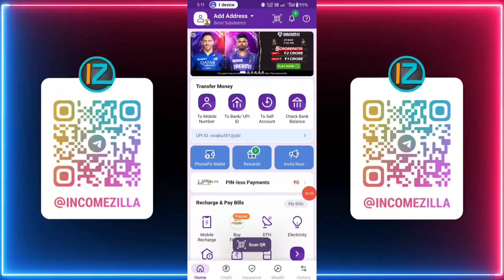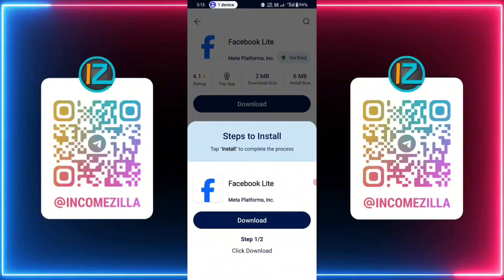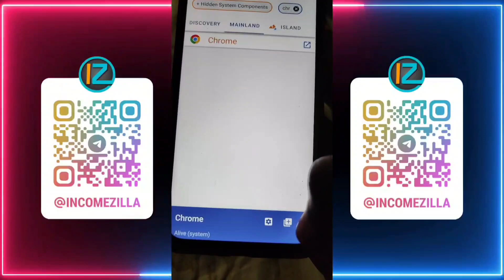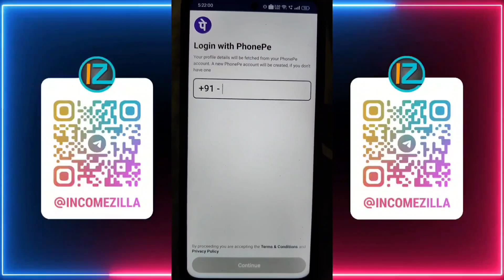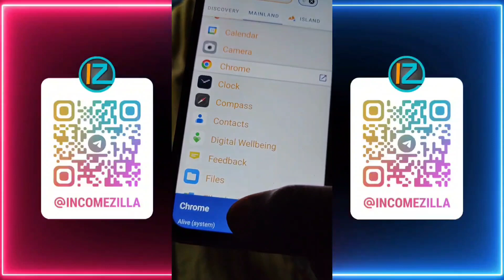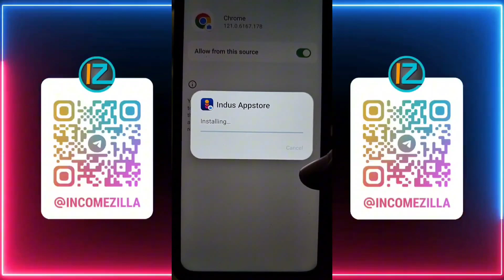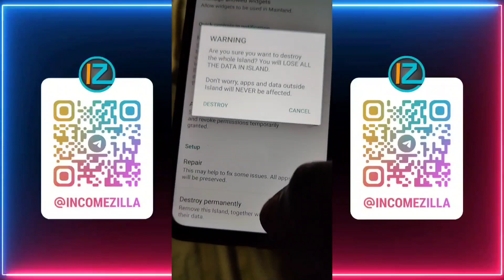(over)BIGGEST BUG GET ₹15+₹15 INSTANT | INDUS APP TASK UNLIMITED REFER TRICK | NEW EARNING APP TODAY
2024 BIGGEST BUG GET ₹15+₹15 INSTANT || INDUS APP TASK UNLIMITED REFER TRICK | NEW EARNING APP TODAY 2024.

" Hey, This is NIRAJ and I am Host of this YouTube channel . Are you Looking for new Ways to make Money Online ? Chake this Channel to Make money Online !. THANKS-

♻️ Indus app Link :- Now  over

✅ Phonepe : in Telegram
Join My Telegram channel for free Earnings 💸

💖❤️😍Thank U All For Watching😍❤️💖

Phonepe app
Phonepe indus app unlimited bypass Trick
indus app unlimited refer trick
indus app unlimited one device trick
indus app se paisa kaise kmaye
indus app store unlimited trick
Microsoft reward
Microsoft reward alternative app
Microsoft alternative app
Earning app
2024 Best Paytm Cash Earning App

This is The Best Paytm Cash Self Earning Paytm Cash Without Investment.
2024 BEST EARNING APP TO EARN PAYTM CASH WITHOUT INVESTMENT BEST SELF EARNING APP 2024 WITHOUT INVESTMENT.

IGNORE Queries -
self earning app paytm self earning app payment proof self earning app paytm cash without investment.

Paytm Paytm cash
Phonepe
Google pay
Free earning
Online earning
Crypto
Crypto loot crypto exchange app
Trading trading se paisa kaise kmaye
Stock market stock market se paisa kaise
Blogging
YouTube channel earning
Drop shipping kya hai